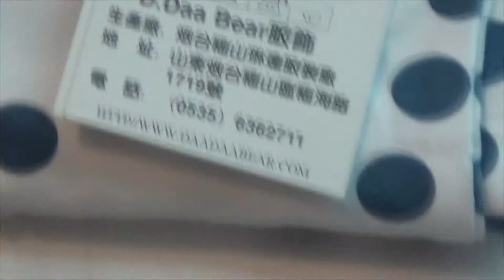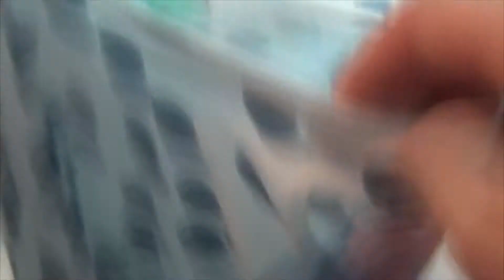White Blue Dress With Dots Unwrap MyMail